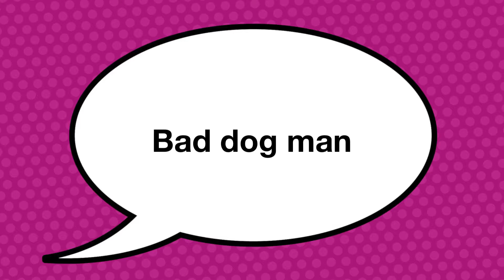robbers vs Dog man part 2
The second Time that Dog man catchers a robber